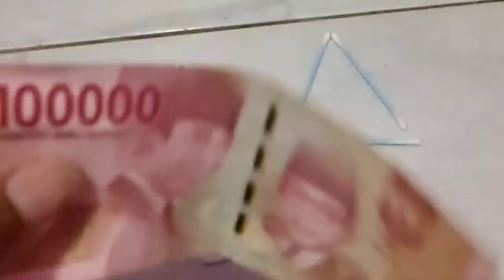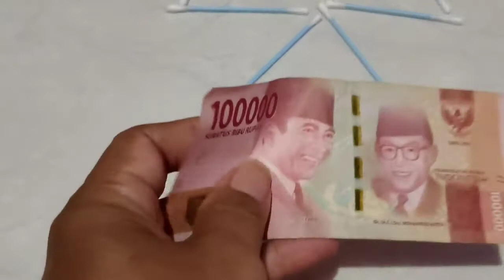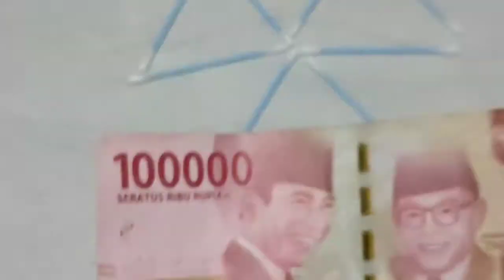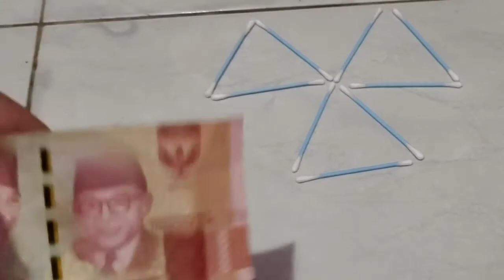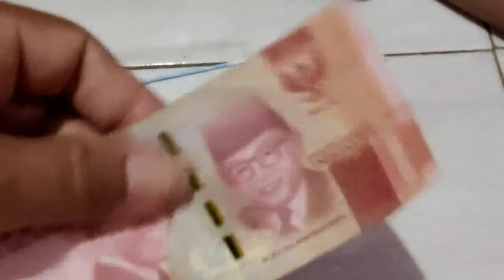Asah Otak Menyusun 3 Kotak Menjadi 5 Kotak Auto 100k